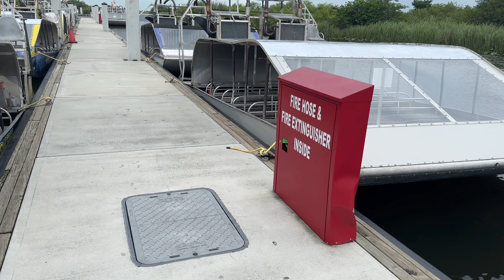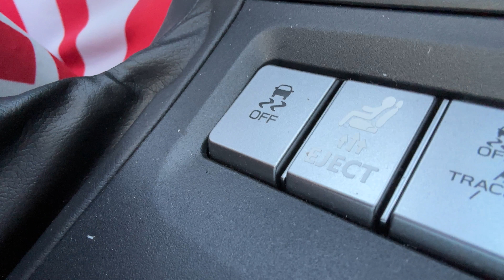Speedboat Tour! Vlog #494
In this vlog I walk on the beach for over 5 miles, I go to an immersive art museum, I sit in the back of my car, and much more! Enjoy!